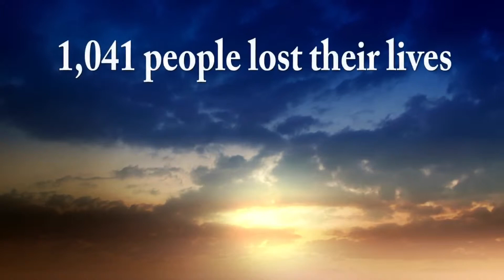Watch: WFPD DWI Arrests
WFPD now aims to make offenders "famous"